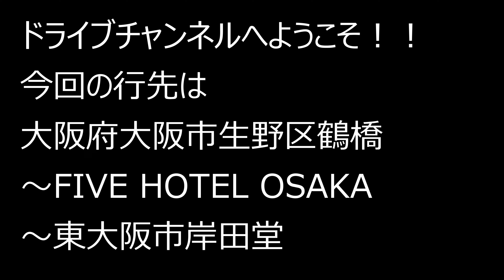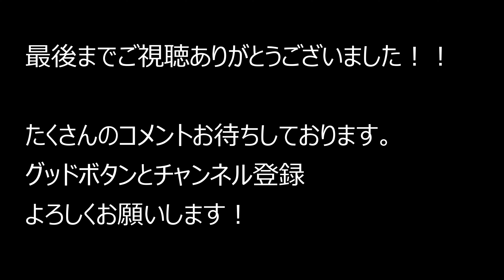大阪府大阪市生野区鶴橋～FIVE HOTEL OSAKA～東大阪市岸田堂 2022.8.13